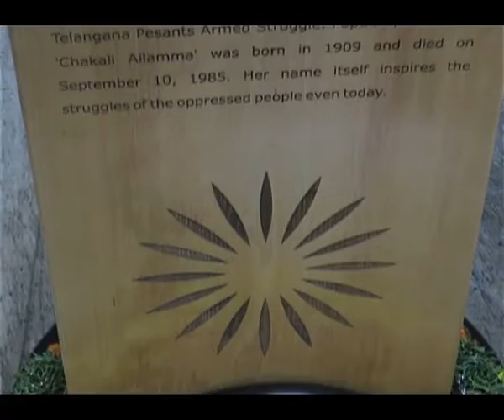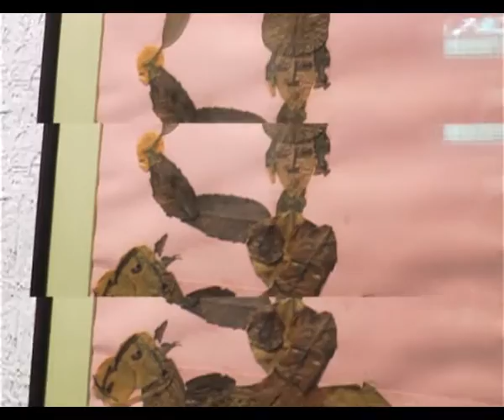Srujana Ilamma Art Gallery